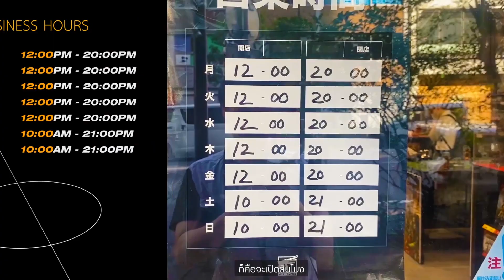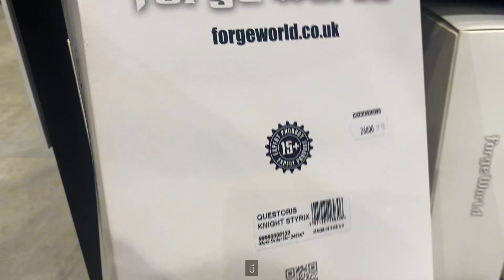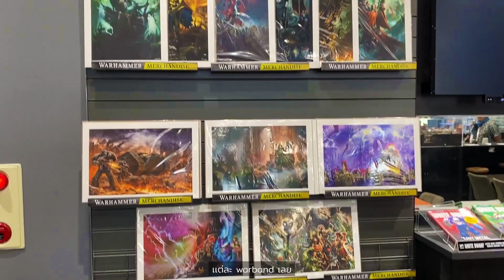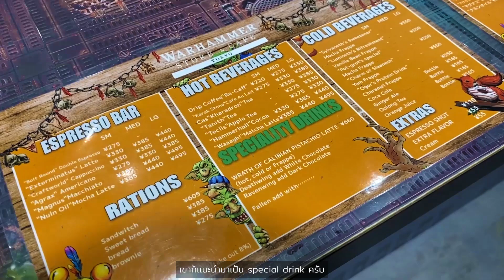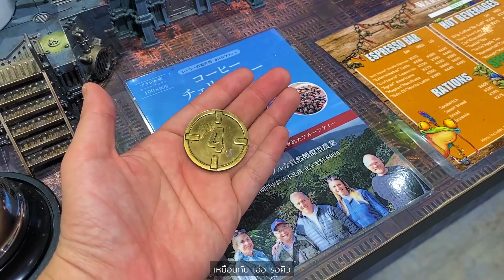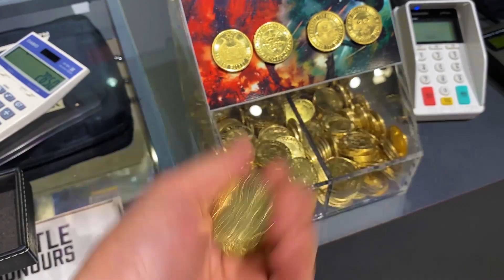Vlog พาเที่ยว Warhammer Store & Cafe Tokyo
พาเที่ยว Warhammer Store & Cafe Tokyo
Akihabara แดนสวรรค์แห่งโอตาคุ และข้างตึก Akiba Zone เป็นที่ตั้งของ Warhammer Cafe Tokyo ร้านครบๆ ของ ชาว Warhammer

วันนี้เราจะพาไปชมด้านในร้านกัน โดยขออนุญาตเจ้าหน้าที่ในการถ่ายทำ ภายใต้กติกาถ่ายไม่ติดหน้าลูกค้าและทีมงานท่านอื่น

ขอเชิญทุกท่านรับชมกันได้เลยครับ